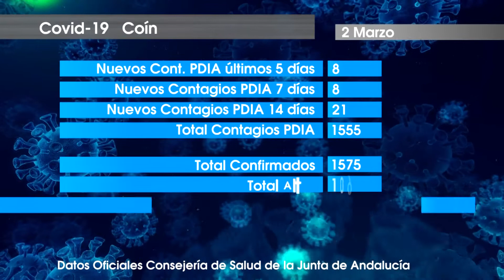DATOS PANDEMIA 020321 NOT1